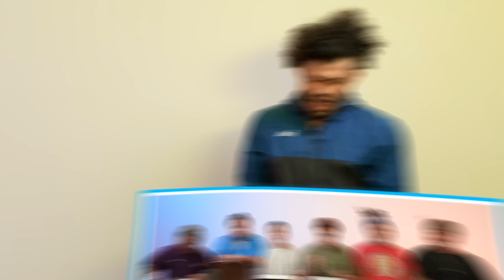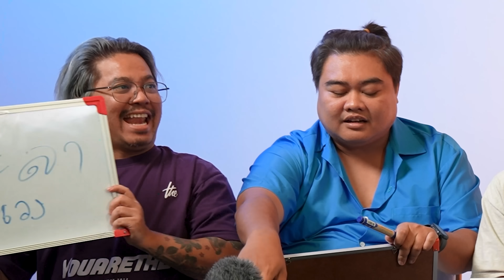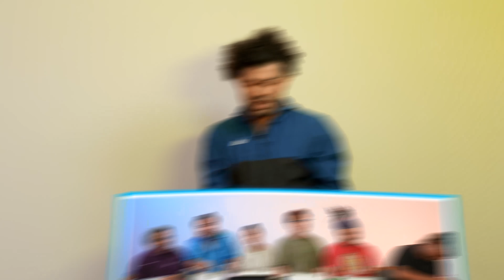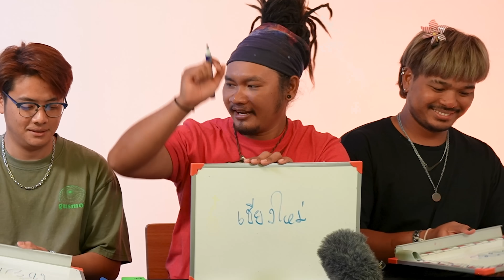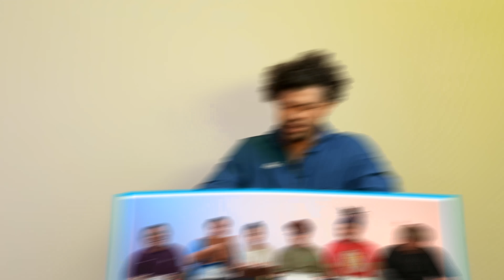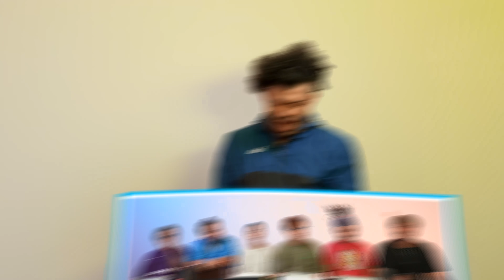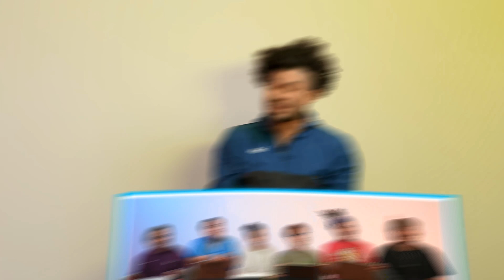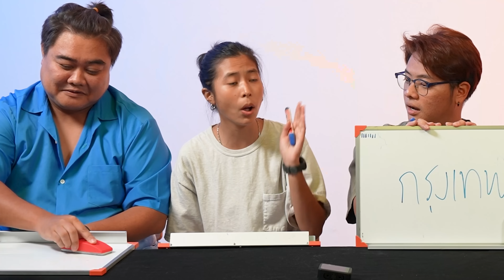แข่งทายสถานที่ท่องเที่ยวประเทศไทย! 77 จังหวัด!!!